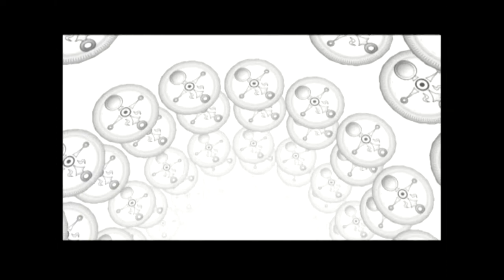젤다의 전설: 무쥬라의 가면 플레이영상 7부